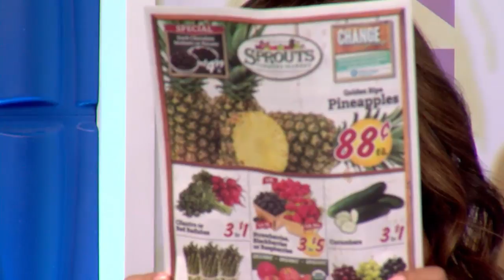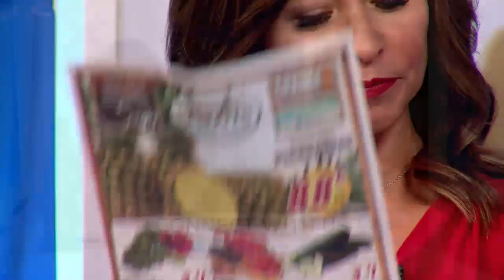10 18 Deals of the Day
Catherine and Danielle give us the deals of the day!! Check it out here on the New Channel 7!!